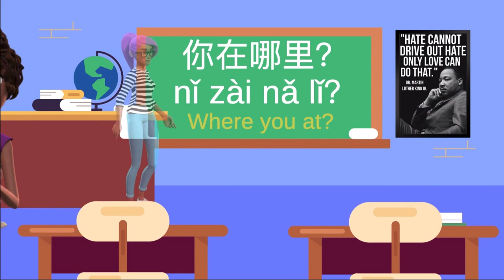WHERE YOU AT? | Learn 'Where are you' & KEY PLACES in Mandarin | Chinese Rap Sing-Along | 你在哪里?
Let's learn how to say “Where are you”? in Mandarin through song & dance! Naturally acquire Mandarin tones, grammar, and vocabulary with songs by MANDARIN ON THAT BEAT!

***The correct characters for Nǐ zài nǎr? （ Where are you?）is 你在哪儿. Please excuse the minor typo!
*And, of course, The correct spelling for hospital is obviously hospital.

Take Free Live music-based Mandarin Classes (for WHOLE FAMILIES & Individuals) with MANDARIN ON THAT BEAT!

 In this video, we'll learn how to say “Where are you”? in Mandarin through this amazing song:

★ Vocab list 生词 shēngcí ★
学校  xuéxiào = School
饭馆儿 fànguǎn er = Restaurant
图书馆 túshū guǎn = Library

医院 yīyuàn  = Hospital
超市 chāoshì = Supermarket
公园 gōngyuán =Park

你在哪里？Nǐ zài nǎlǐ? = Where are you?

Perfect for all ages. Stree-free & Fun. Thank you very much for watching and sharing ^_^

Video Copyright 🥁 MANDARIN ON THAT BEAT 🥁